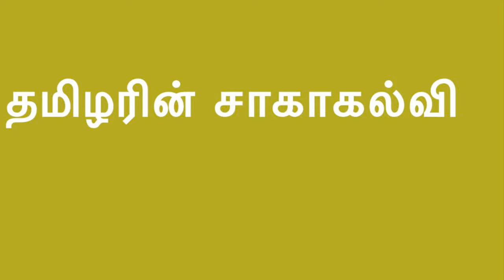சாகா கல்வி Part 33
சாகா கல்வி
தமிழர் வேளாண்மை